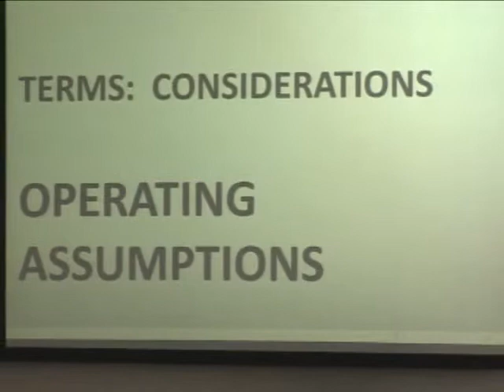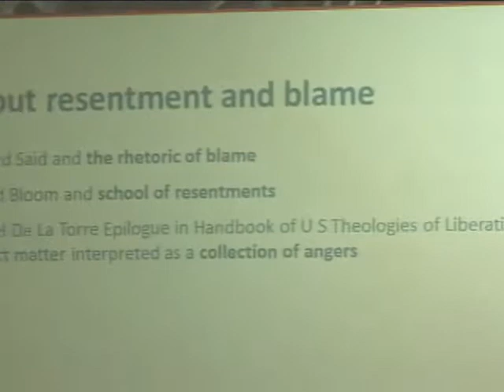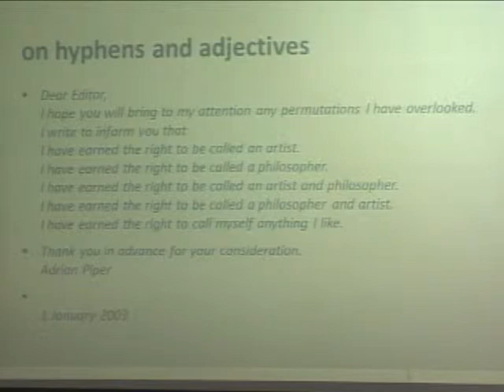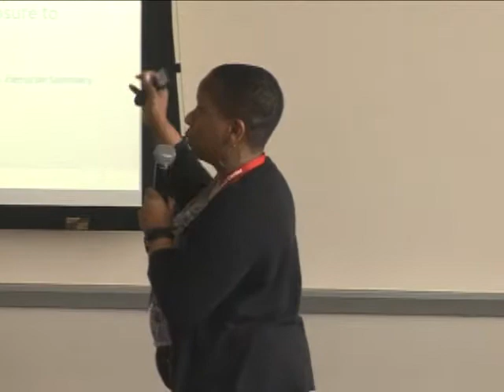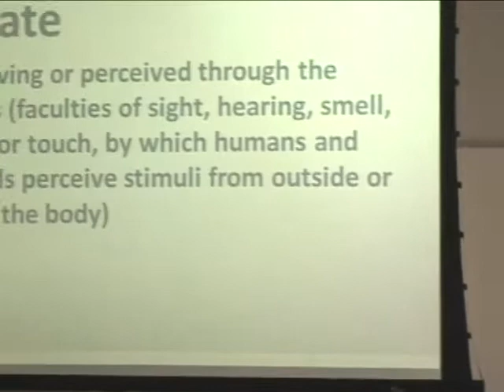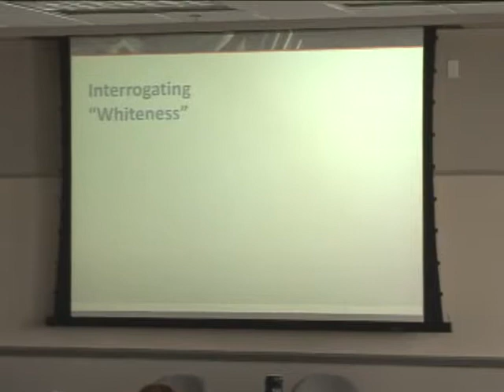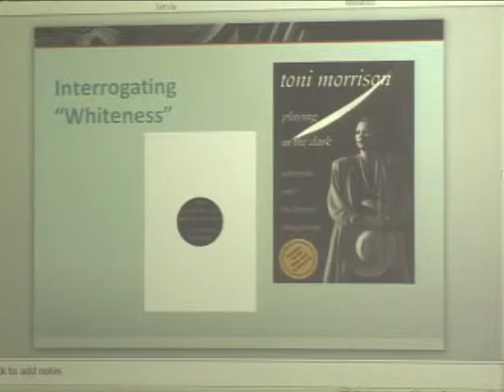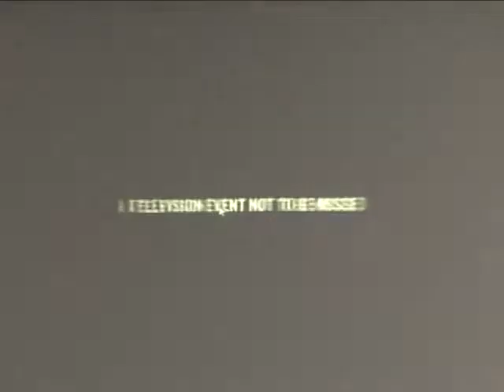Sexualized, Sensate, & Censored: The Hyphenated Thinker & Body(ies) of Knowledge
From the 2013 Race &.. Symposium on Race & Place: Movement, Space, Land and Power.

Session IV, B: Sharon Powell explores the effects of Eurocentrism and colorism, sexism, heterosexism, and ableism on identity, in its psychological, social, and bodily constructions and the influence on relationships of power and knowledge.

Sharon Powell is an artist, educator and consultant.  Administering courses in the Department of Humanities, History, and Social Sciences at Columbia College Chicago, Powell has an MA in Religious Studies from Chicago Theological Seminary.  As an educator and performance poet, she engages audiences in alternative conversations about the body, sexuality, and health.